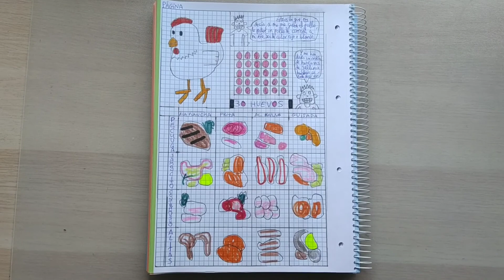LAS AVENTURAS DE INÉS 💙 (4: Las partes de un pollo con sus cocciones)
LAS AVENTURAS DE INÉS  es un nuevo cómic

4 partes de un pollo (Pechugas, Jamoncitos, Contramuslos Y Alitas)
4 cocciones de un pollo (A la Plancha, Frito, Al Horno, Guisado)

DIBUJOS INCLUIDOS:

SITIO WEB DE XTRUST (EL MICRÓFONO, EL RATÓN Y EL TECLADO):
Para más vídeos de Minecraft, FIFA16, Dungeon Defenders